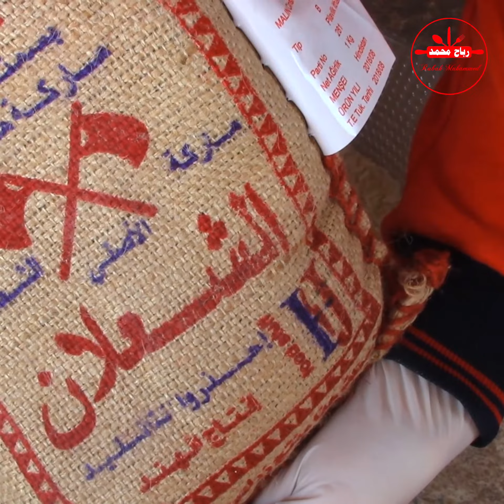البرياني بالدجاج تحضر بطريقة سهلة و سريعة للعزائم و المناسبات مع رباح محمد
مقادير الوصفة + صور الوصفة + تفاصيل الوصفة بالكامل مع الفيديو  في موقعنا على الرابط